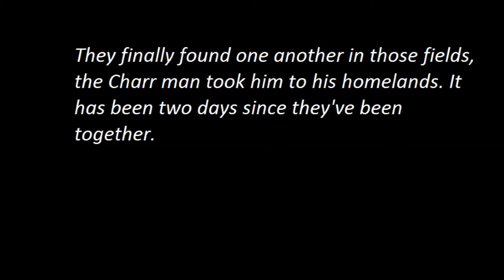Beauty and a Charr (A Guild Wars 2 Machinima)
This is just a short... Short! I made to get used to the software I'm using and with making videos somewhat close to a machinima. Does this count? I don't even know, enjoy everyone!